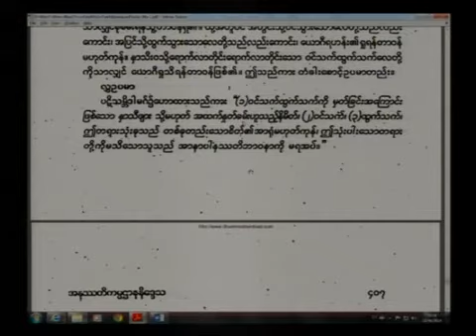Dr Min Tin Mon - Visudhimegga - 19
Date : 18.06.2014